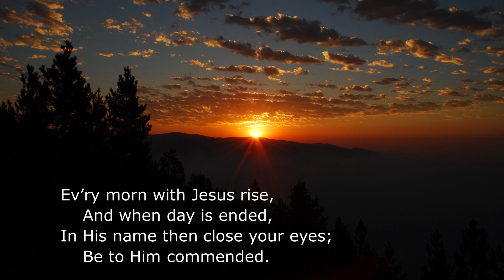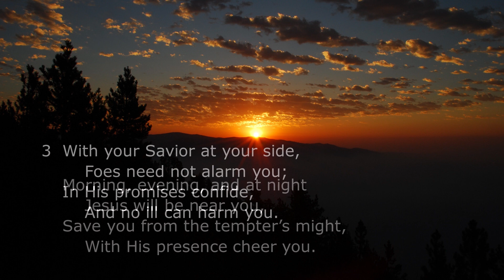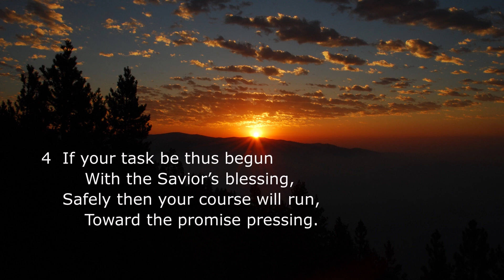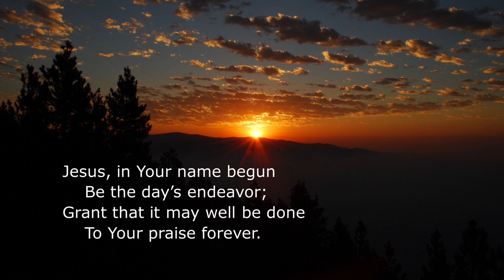lsb 869 With the Lord Begin Your Task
This hymn encourages your daily walk with Christ.  May His presence strengthen and bless you!